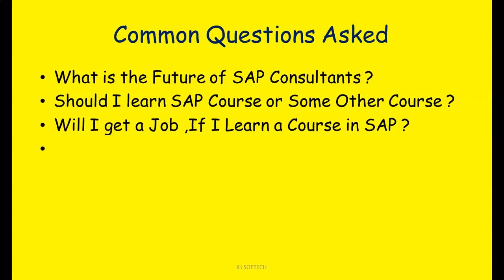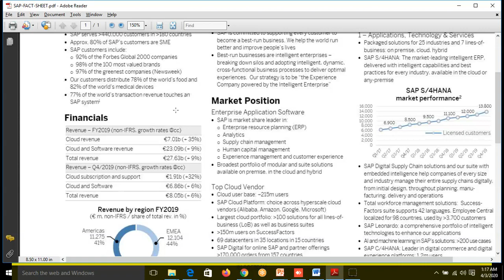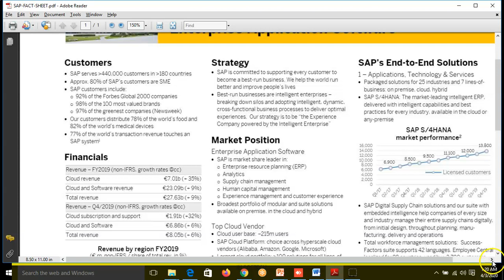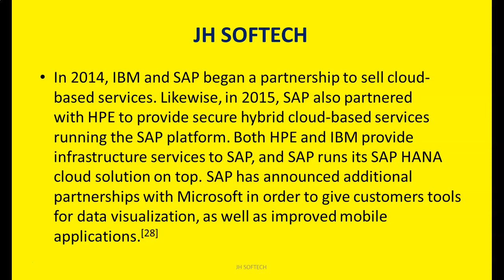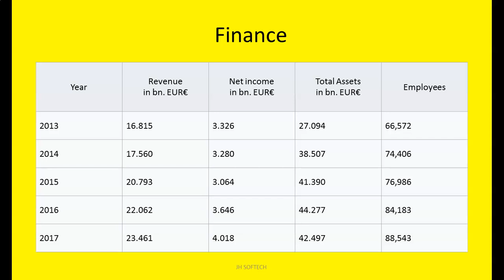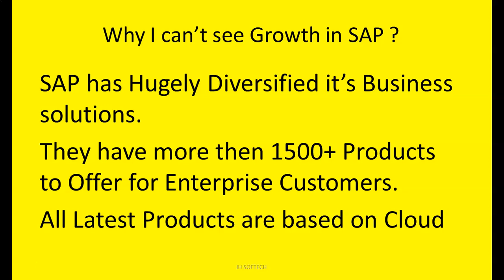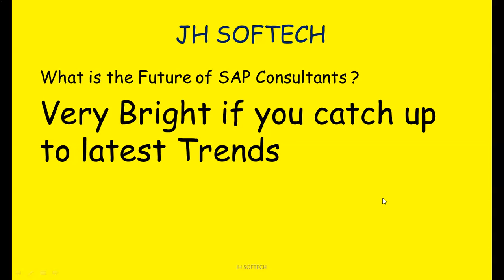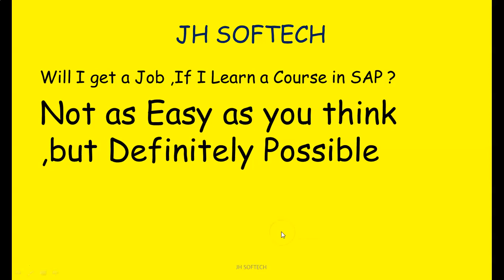SAP Jobs and Career Future: Your Ultimate Guide to Building a Successful SAP Career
"Are you interested in a career in SAP? If so, this video is for you! In this comprehensive guide to SAP jobs and career future, we'll cover everything you need to know to build a successful career in this exciting field. From the latest trends and skills to the most in-demand jobs, we'll show you how to take your career to the next level.

"If you're looking for a lucrative and rewarding career, SAP may be the perfect fit for you. In this video, we'll explore the world of SAP jobs and career future, including the most popular roles and the skills you'll need to succeed. Whether you're just starting out or looking to take your career to the next level, this video has everything you need to know to succeed in SAP.

"Are you curious about what the future holds for SAP careers? Look no further than this video! We'll explore the latest trends and technologies driving the demand for SAP professionals, as well as the most promising career paths and opportunities. Whether you're a seasoned professional or just starting out, this video is your guide to a successful career in SAP.

What would be the future of SAP Career after April 2020.
Covid 19 Effect on SAP Career ? Which Module would be good ?